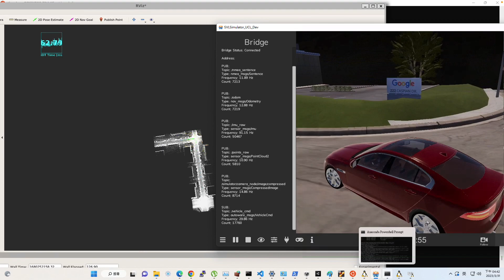LGSVL with Autoware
WSL2, RTX3080TI